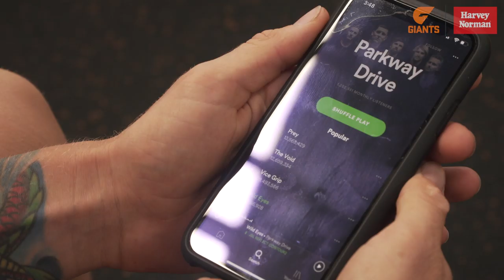AFLW: Phoebe Monahan - Workout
Get up close with Phoebe Monahan during her gym routine and hear how music motivates her during a workout thanks to Harvey Norman and JBL.